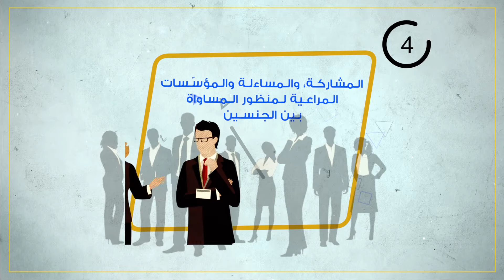حملة لإعلام الجمهور والتعريف بمنهاج "بيجين"